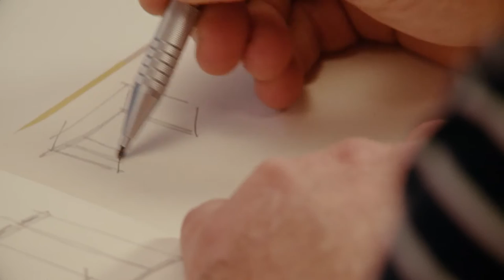LANZAMIENTO HAUSPACK - Masisa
Lanzamiento primera colección de Hauspack.
Cliente: Masisa
Agencia: Mandarina
Productora: Distrito Arte
Año: 2016